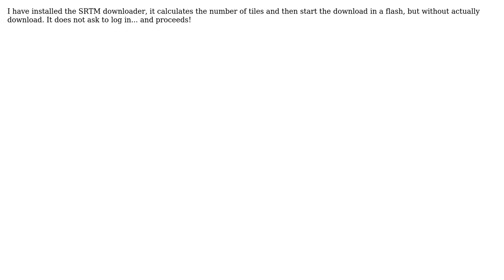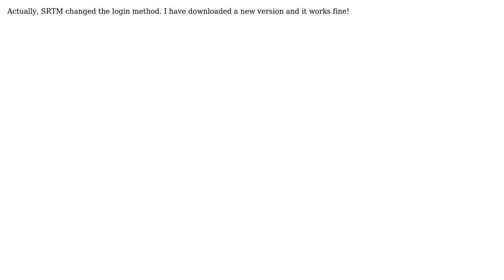GIS: QGIS SRTM downloader does not download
With thanks & praise to God, and with thanks to the many people who have made this project possible! | Content (except music & images) licensed under CC BY-SA | Music | Images & others | With thanks to user Vince user Kadir Sahbaz user jserras and the Stack Exchange Network Trademarks are property of their respective owners. You are responsible for your own actions.